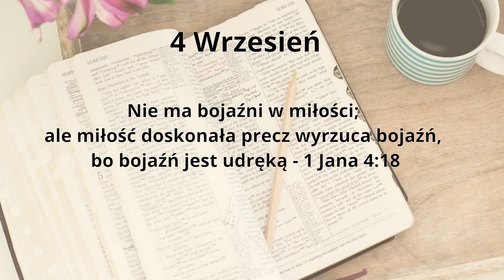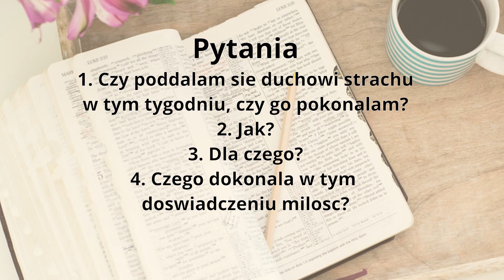Manna 4 Wrzesnia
Music from Uppbeat (free for Creators!)